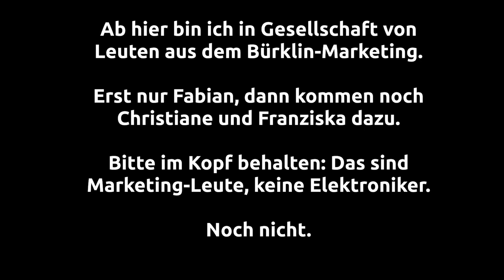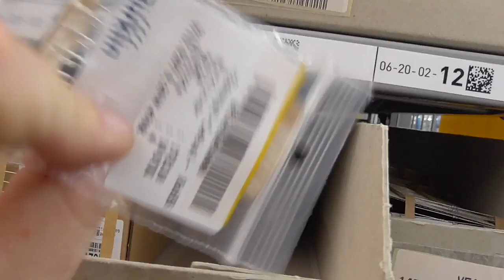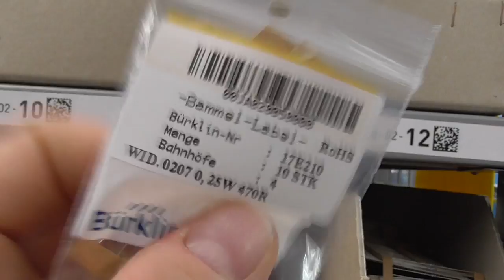Orgeln mit Licht!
Ein geheimnisvolles Angebot, körperlose Stimmen und Lötrauch für den Nasenmann - was ist denn hier passiert? An welchem paradiesischem Ort habe ich gedreht? Und warum durfte ich keine  fetten Kondensatoren sprengen?

Seht selbst.